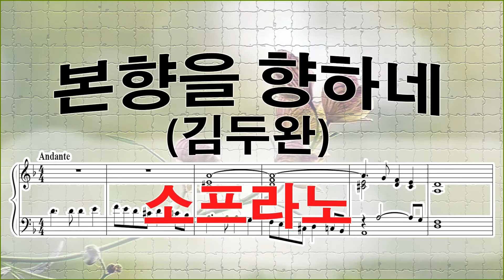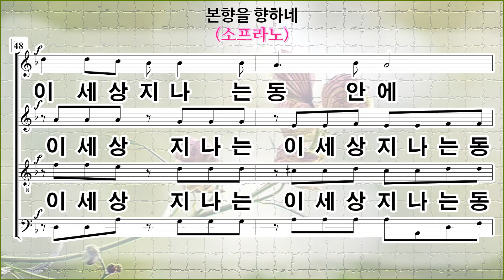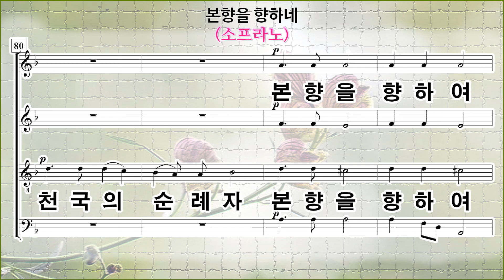[소프라노] 본향을 향하네(김두완) / 소프라노파트 (Soprano part) 파트연습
Soprano part

"본향을 향하네(김두완)" 파트연습 링크.